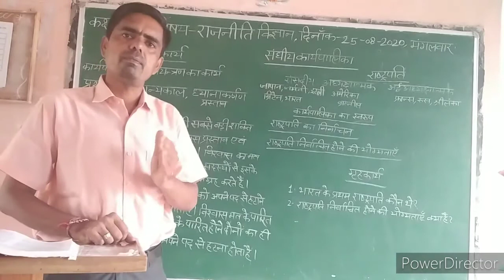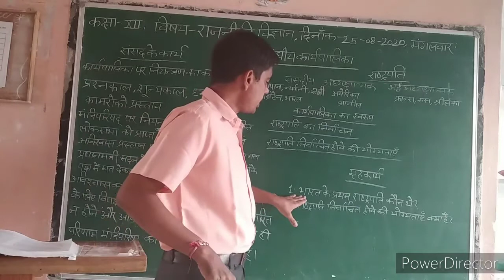Class XII political science